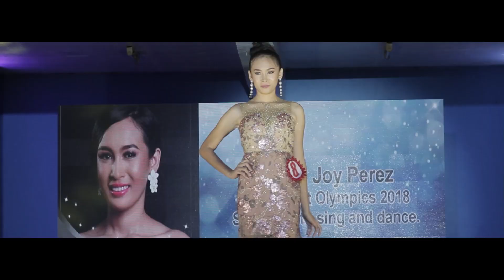MR. AND MS. BIST 2021